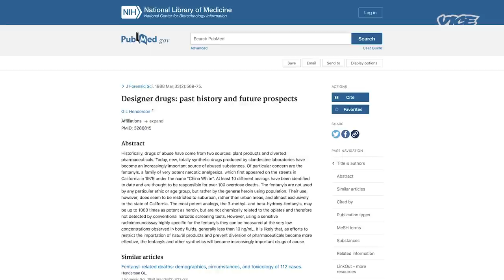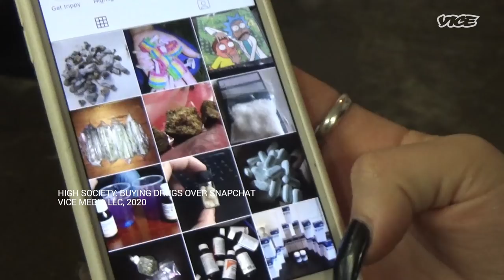Will Robots Be the Drug Dealers of the Future? | The War on Drugs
We ask three experts about what might be coming next in the ever-changing picture of the War on Drugs.

A world flooded with ultra-powerful synthetic opioids, people buying drugs from AI dealers, Mexican cartels pouring methamphetamine into Europe – there are some terrifying prospects on the horizon. And yet, the US, the birthplace of the War on Drugs itself, might just be beginning to turn a corner in how it thinks about this whole failed enterprise.